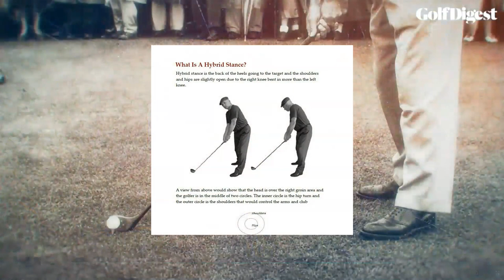Tiger Woods New Ben Hogan Hybrid Stance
I wrote about this in my Ebook and DVD years ago. Tiger is now getting up to speed. He will win 5 more majors and then retire. Not to go play Golf but tiddly winks. Ha..

Billy